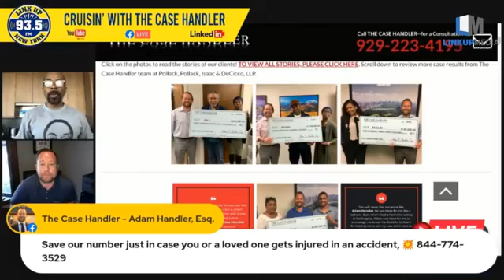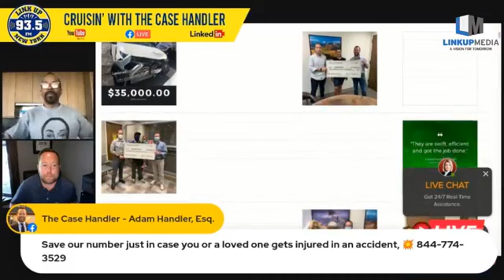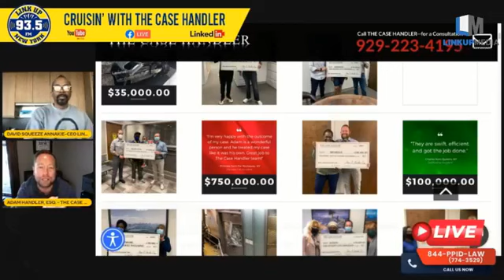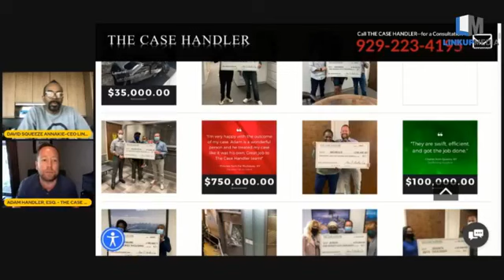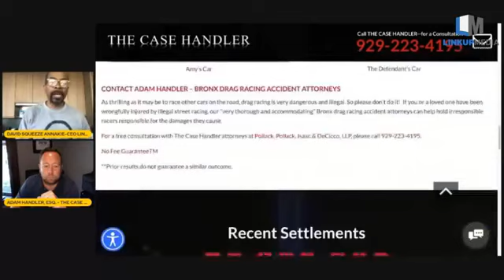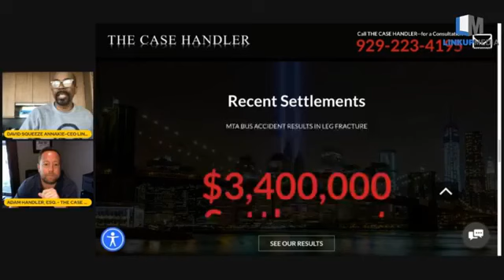The Case Handler Show Episode 297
Cruisin' with The Case Handler with David Annakie, Adam Handler, Conrad Pollack, and Nelson Madrid. PERSONAL INJURY AND IMMIGRATION @ppidlaw @thecasehandler @davidsqueezeannakie @linkupradio